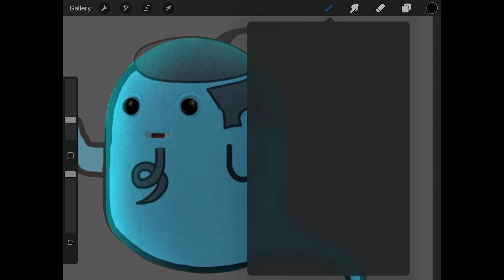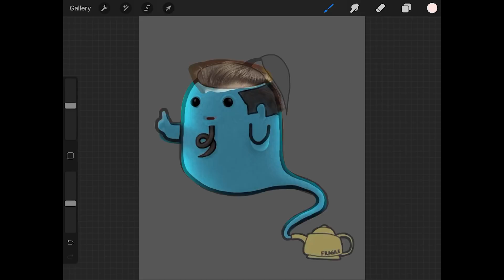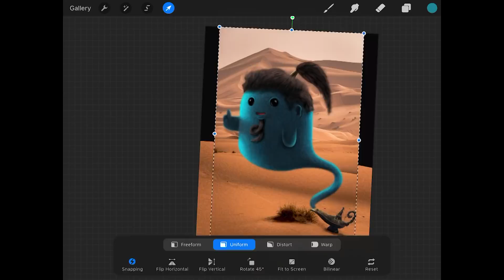JIN TEKO | @khoward19518 KARAKTER VERSI 3D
KOWARDAN 19 KARAKTER VERSI 3D | JIN TEKO

Selamat datang di channel Uqierese 😁
Karena kemarin banyak yang request karakter dari animasi kowardan 19, akhirnya jadi deh bikin ini Jin teko dari Kowardan 19.
Semoga video ini bisa menghibur kalian semua ya guys..:)
Kalo kalian punya saran karakter apa yang cocok buat video berikutnya, tulis aja di kolom komentar ya.😁
Kalo mau liat karakter yang lain:

Kalo pingin liat hasil fanartnya lebih jelas, kalian bisa cek dan follow akun instagram Uqierese: